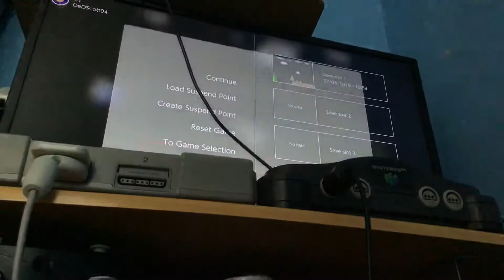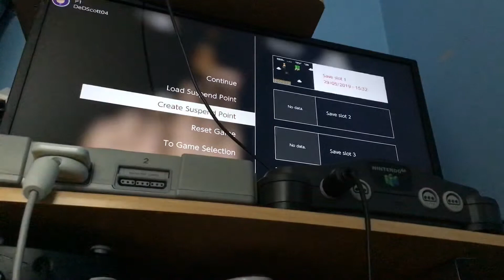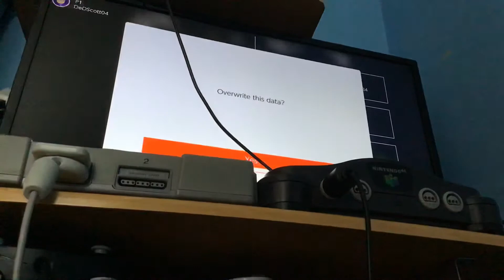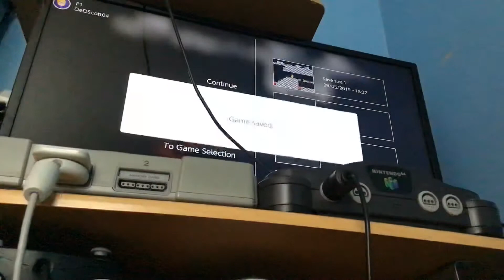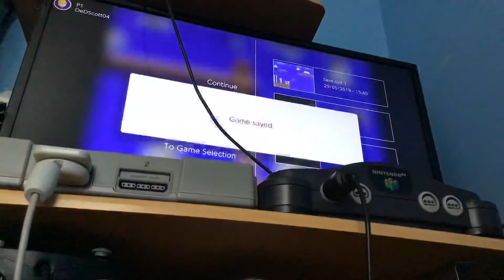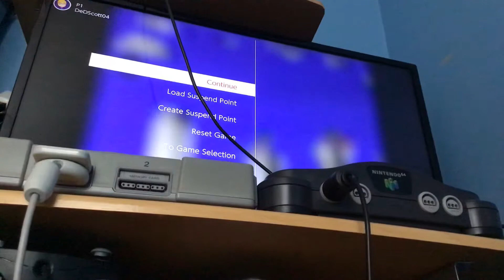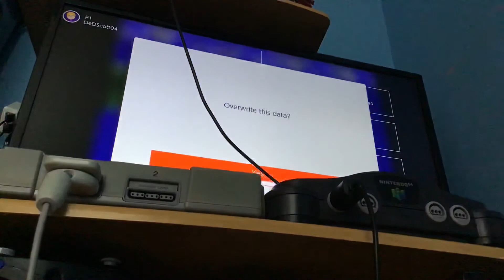Let’s Play Super Mario Bros. 2: The Lost Levels Part 2 Teletubbies! segathetrigger